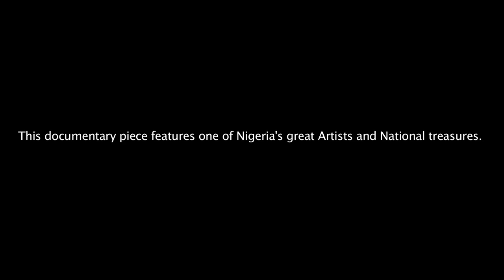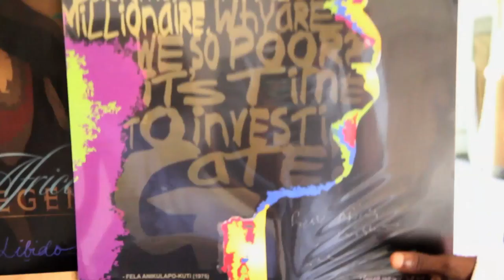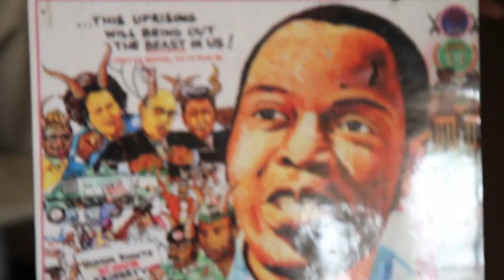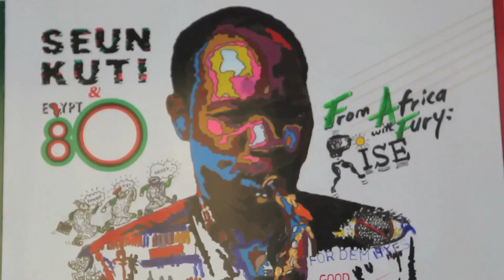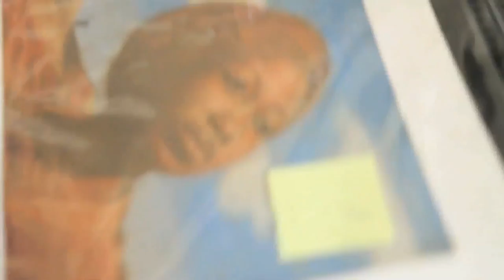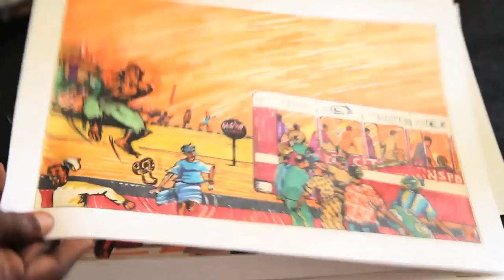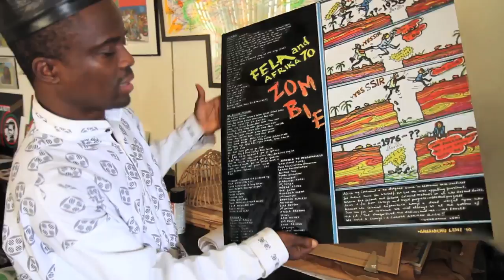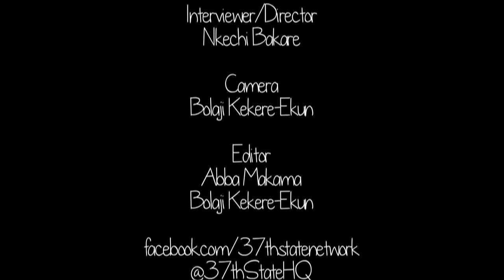37thState Meets Fela Kuti's Album Cover Designer Ghariokwu Lemi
A video interview with Ghariokwu Lemi, founder of the Afro Pop Art movement and Fela's album cover artist. In this video Lemi discusses his early years, meeting Fela and shares some original artwork and life lessons.